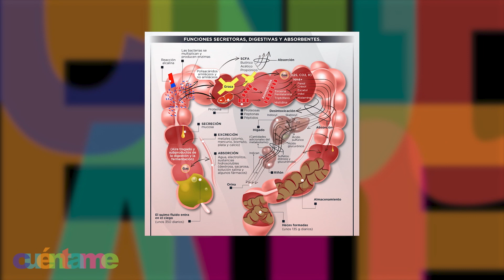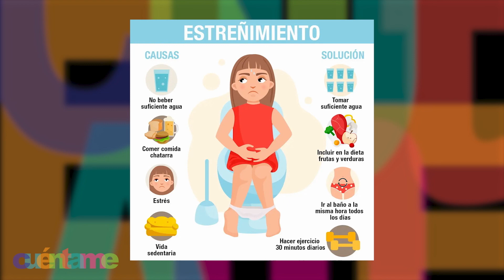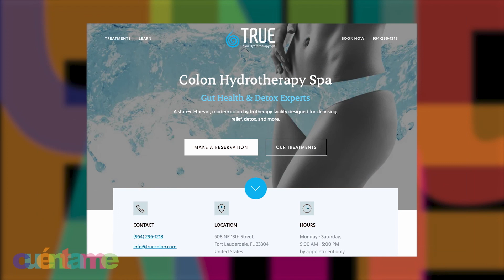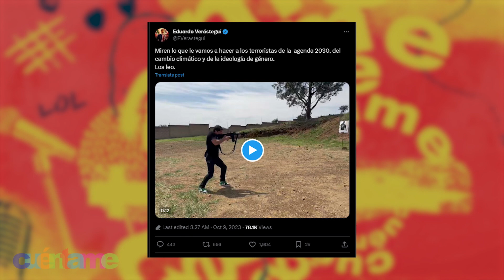CUENTAME II SHOW 149